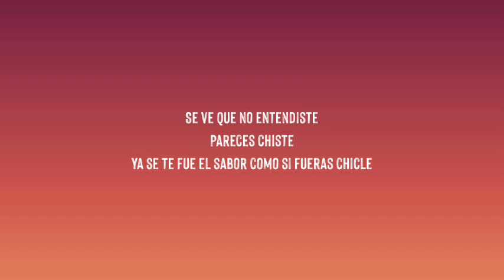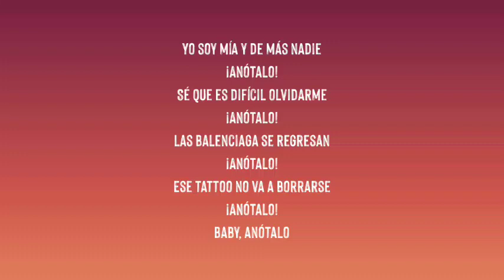Kenia OS - Mía Mía (Letra_Lyrics)